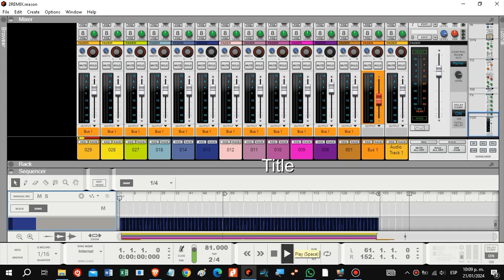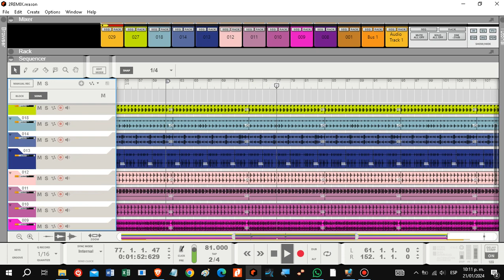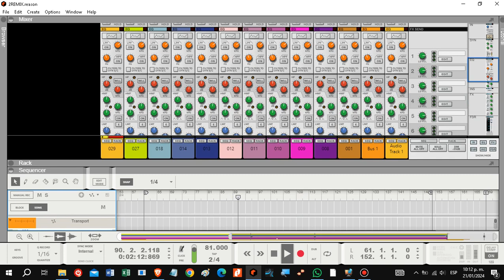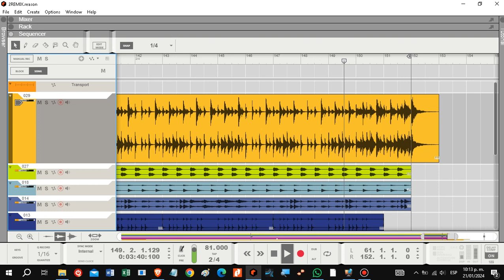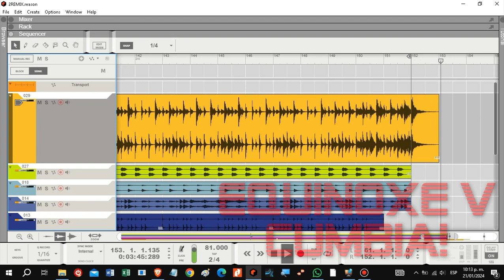EQUINOXE V CUMBIA!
CUMBIA FUSION DEL MAGISTRAL TEMA DE JEAN MICHEL JARRE COMPARTE SI TE GUSTA!